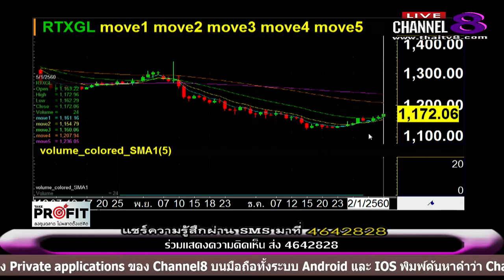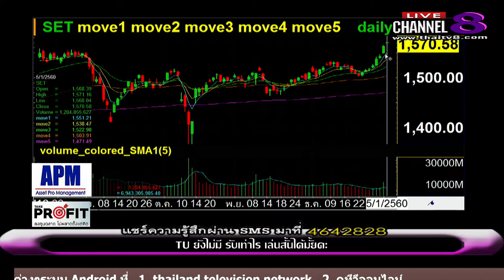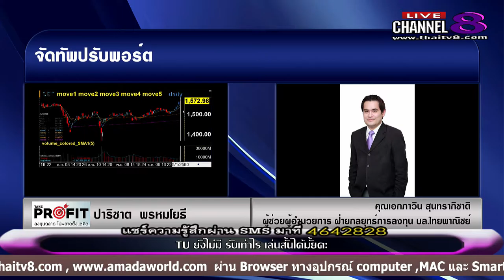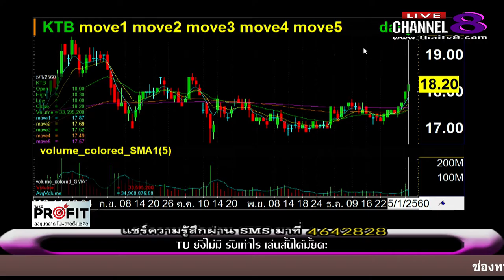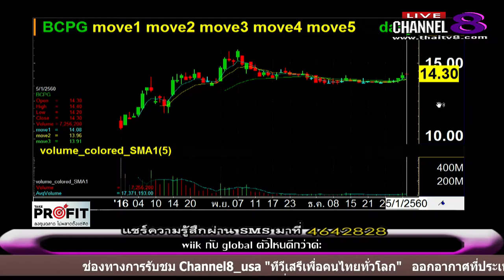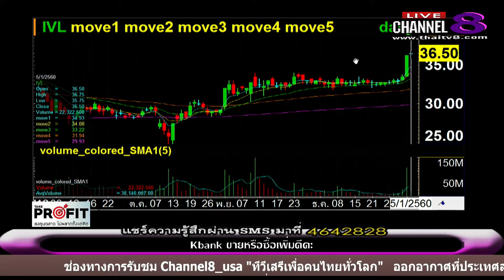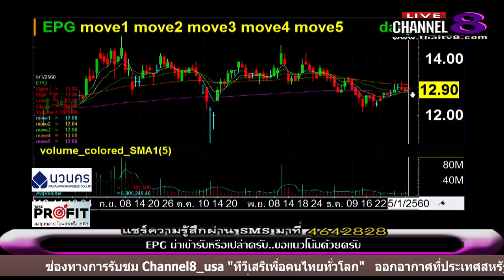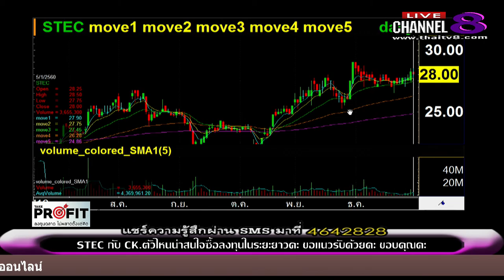ช่อง 8 ทีวีพูดได้ รายการ TakeProfit ลงทุนฉลาดไม่พลาดตั้งแต่คิด 05-01-60